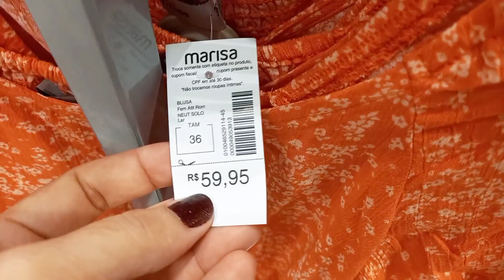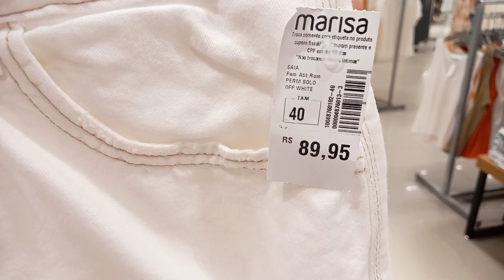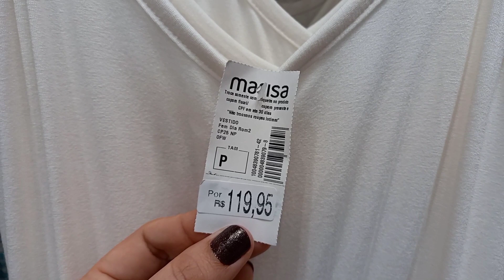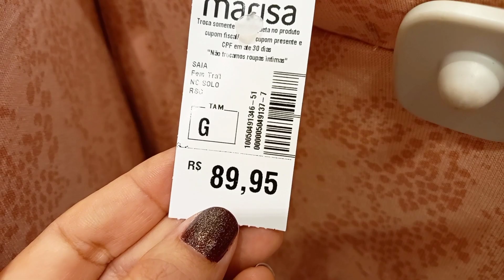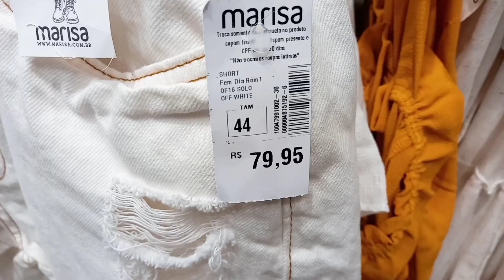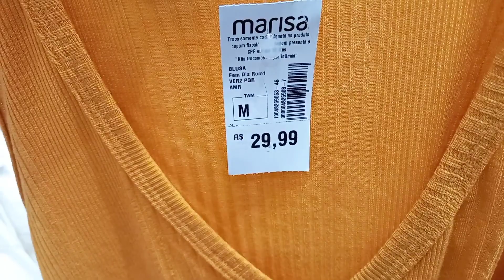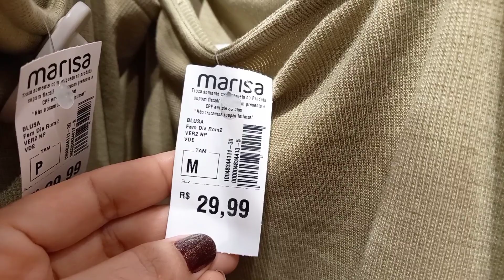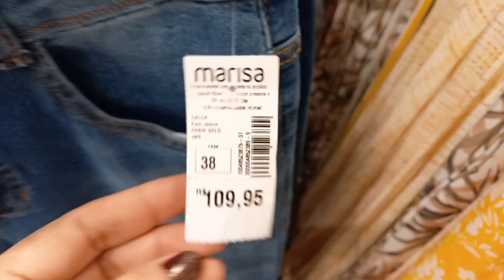TOUR NA MARISA | ESPECIAL DE ROUPAS LINDAS COM MUITA NOVIDADE